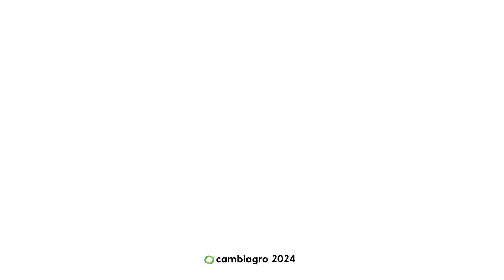Obtenga mejores resultados en su cosecha de ARROZ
¡Llegó la hora de la cosecha! Le recomendamos 𝐜𝐮𝐢𝐝𝐚𝐫 todos los detalles.

Nuestros expertos nos presentan varias 𝐭𝐞́𝐜𝐧𝐢𝐜𝐚𝐬 que le ayudarán a lo largo de toda la temporada.